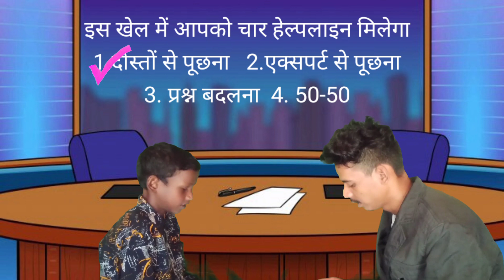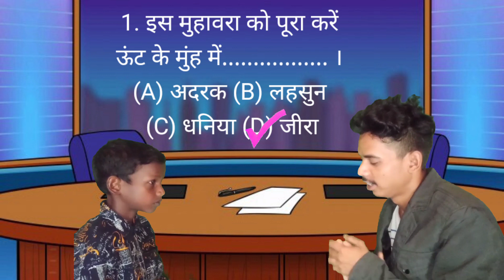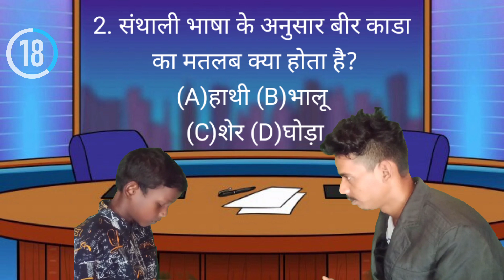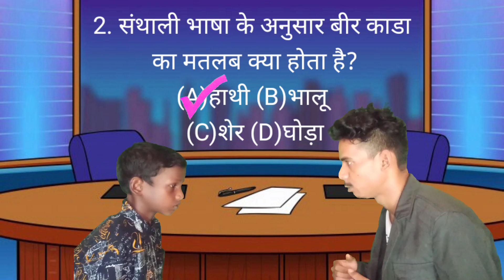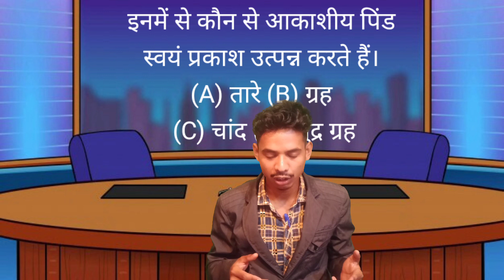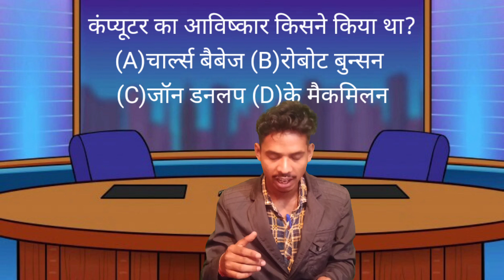कौन बनेगा विजेता एपिसोड- 4 // 30 May 2021